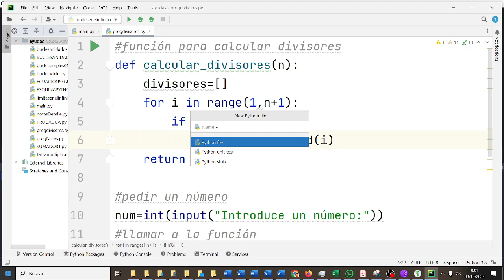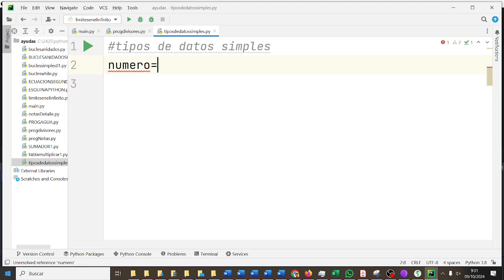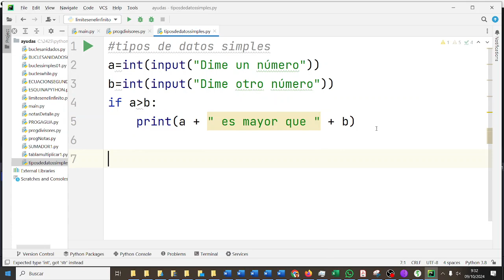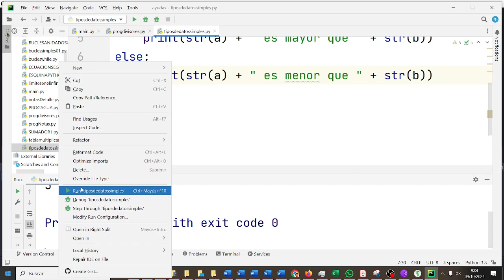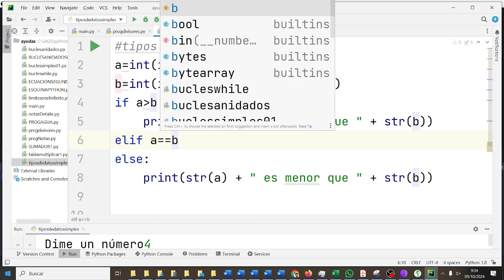Pycharm Python Mayor de dos números PYC2BACH Bachillerato IES Monterroso